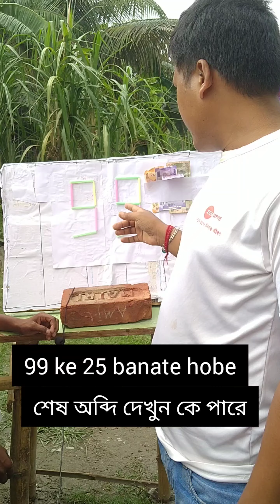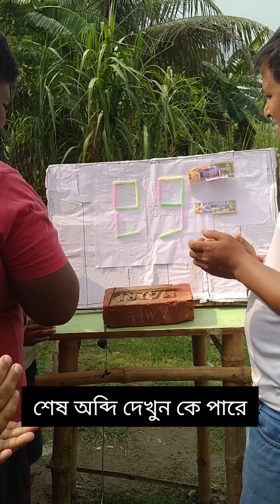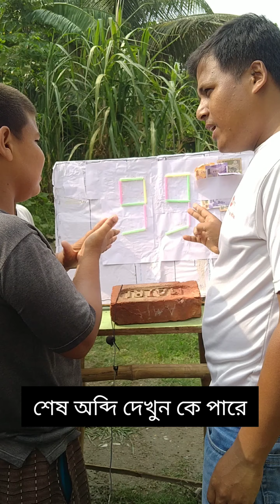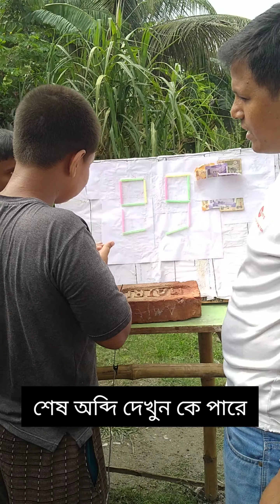99 Ke 25 Bananor Funny Challenge 😱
99 Ke 25 Bananor Funny Challenge 😱

99 ke 25 banate hobe
99ke 25 banate hobe
99 ke 25 banay
99ke 25 banake tarika ki ha
99ko 25 kese banai
99ko 25 bananeka tarika
99ke 25 banate hobe
99 ke 25 banoy
99ko 25 banay r 1000 taka niye jao